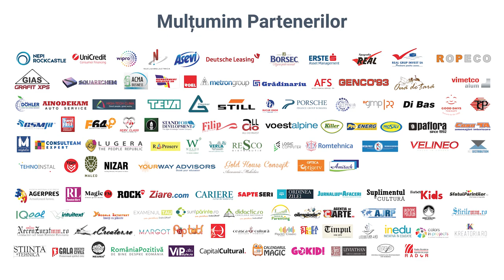Moment Artistic Colegiul Dinu Lipatti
Grup vocal
"Ia uite-o, zau!"
Solist - Andrei Ionita
"Grausor din Baragan"
Solist - Alexandra Andrei
"Langa apa Jiului"
Solist - Codrut Buzatu
"As muri, dar nu acuma"
Solist - Geanina David
"Neicuta de peste Olt"
Solist Ionut Nae - Nai
"Sarba de la Goicea"
Grup vocal
"Uhai, bade!"

Prof. coord. Loredana Streche si Popescu Maria-Luiza